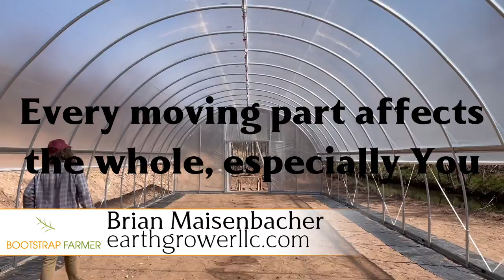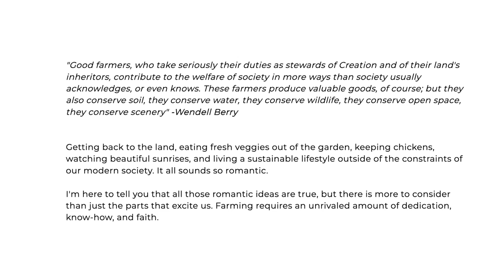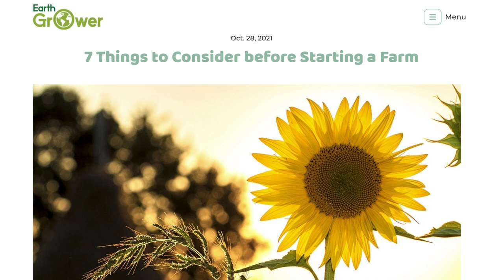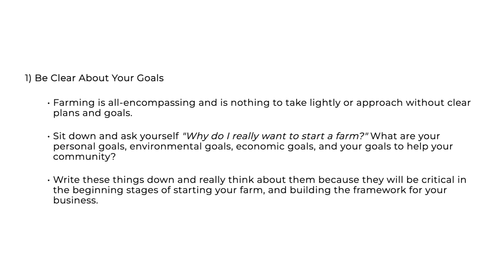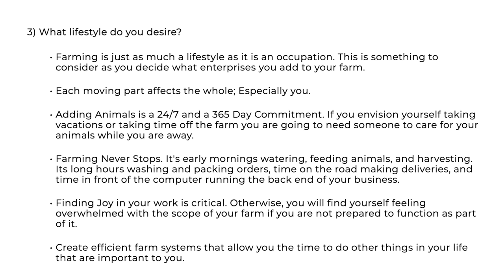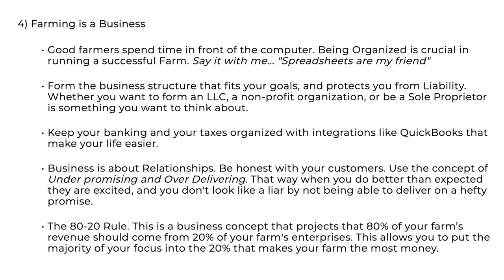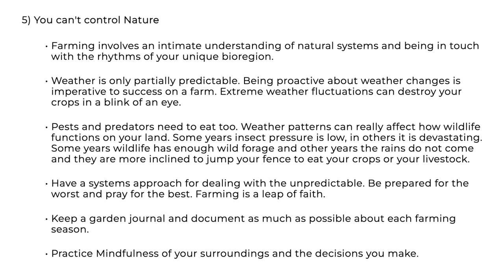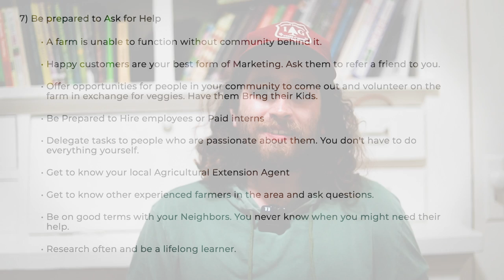What to Know BEFORE You Start Farming | with Earth Grower Brian Maisenbacher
Earth Grower’s owner Brian Maisenbacher has dedicated his life to becoming the best farmer he possibly can be. He is mission-driven to help others have success in growing food and medicinal crops for their communities and their families.

He is passionate about finding solutions to help farmers become more regenerative and profitable. Brian has wholeheartedly spent over a decade working on farms, heritage orchards, cattle ranches, doing landscaping, and designing home gardens and farms around Arizona, California, and the Midwest.
He has also spent time working in Kenya to help build farms and provide fresh water for children's homes and churches with Love Mercy Organization. Periodically he teaches agricultural classes with Earth Citizens Organization Farm in Cottonwood Arizona.

He studied Permaculture Design at Oregon State University, Korean Natural Farming with Chris Trump, Microbial Density and Diversity Analysis with Dr. Mary Lucero, as well as Microscopy and the Soil Food Web with Dr. Elaine Ingham.

He embodies the philosophy of working with the rhythms of Nature and allowing it to be a conduit to become a better human being. He created Earth Grower LLC to help him achieve these goals in himself, and to help others become stronger, more resilient farmers.

Filmed in Venice Beach, CA late March 2022 with additional in field footage from Grae Biggs from their adventures in farming.

We discuss lean farming, animals on the farm, irrigation , paid interns, employees, SOP's, the farm's life cycles, international farming, and much more.

Timestamps and Topics:
00:00 Earth Grower intro, Microbial soil testing, holistic management, lean practices, with ecological goals
01:10 Recent Arizona farm project
03:24 Intro to Brian’s blog post: 7 Things to Consider Before Starting a Farm
05:40 Past farm experience
06:33 Orchard work
14:15 Farms are a set of complex systems working as a whole
16:03 Working and building international farms
21:58 Deep Dive: 7 Things to Consider Before Starting a Farm
22:22 1- Be clear about your goals
37:24 2- What are you good at
40:27 3 What lifestyle do you desire
42:13 Stacking functions with permaculture practices: Animals
46:00 Farming is a business
51:31 You cannot control nature
57:32 Attachment is the root of suffering
59:31 Be prepared to ask for help

Read Brian’s article- 7 Things to Consider Before Starting a Farm